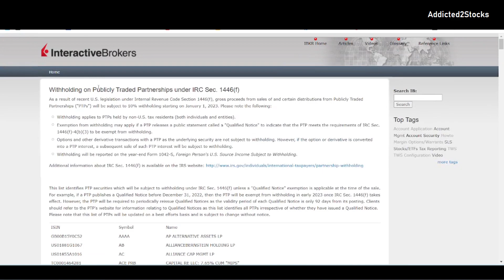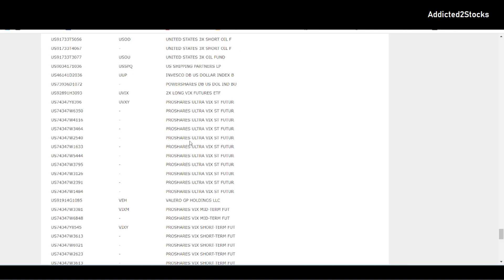New Tax for Non-US Residents for ETNs, ETCs, LPs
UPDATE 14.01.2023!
So IBKR updated the website and the issuer of a lot of ETNs, ETCs provided an exemption paper meaning they won't get affected. Keep in mind the issuer has to provide such an exemption paper regularly (every 92 days) so always follow the specific underlying you are trading regarding a valid exemption.

IBKR Information regarding Withholding on Publicly Traded Partnerships under IRC Sec. 1446(f)

Hey I'm Addicted2Stocks, a hobby trader for many years. I want to share my experiences and knowledge here so I hope you'll find something useful.

Trading in financial instruments (such as equities, fixed income, foreign exchange, futures, options, CFD’s and all other types of exchange traded or over the counter financial instruments) carries a high degree of risk and is only suitable for investors who are able to sustain substantial losses. In the case of margin trading (such as futures, options, CFD’s or leveraged equity trading for instance), the risk of loss could be greater than the amount the investor has initially deposited into his/her account. Therefore, any investor wishing to trade the financial instruments should carefully consider his/her personal financial resources, level of experience, risk appetite and overall financial objectives before investing.

Addicted2stocks doesn't carry any responsibility for any losses nor do the information  be construed as a recommendation or an offer to buy or sell any security or the suitability of any investment strategy